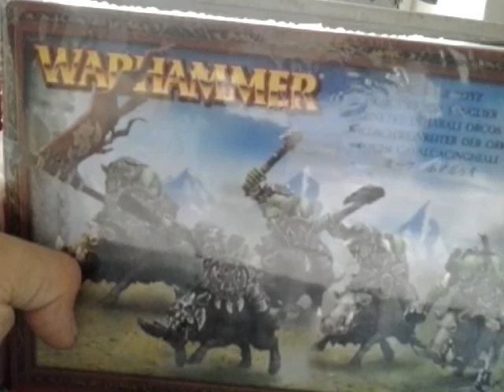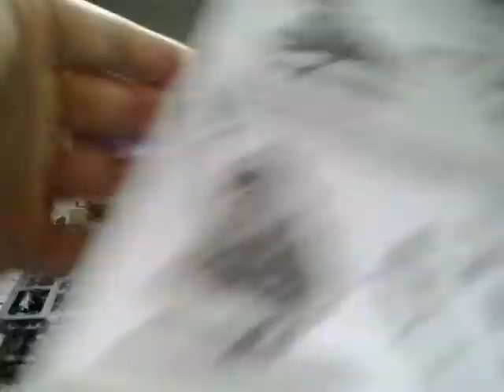Unboxing Orks und Goblins Ork-Wildschweinreiter